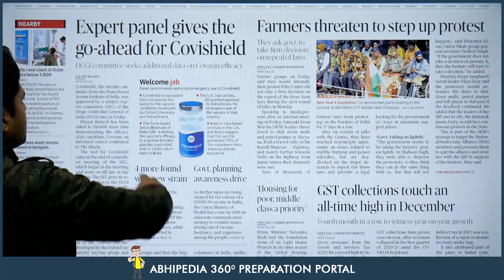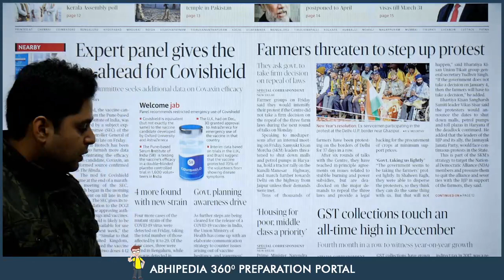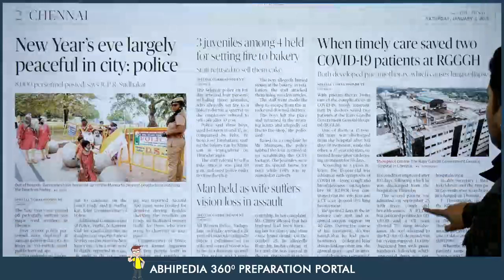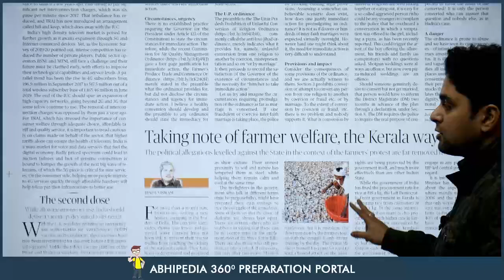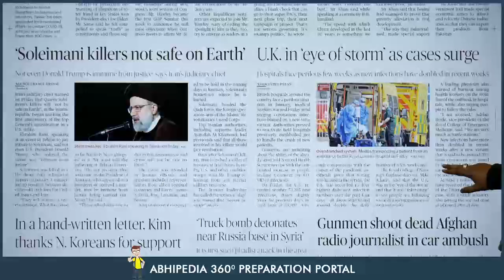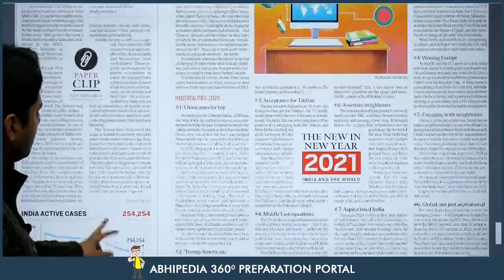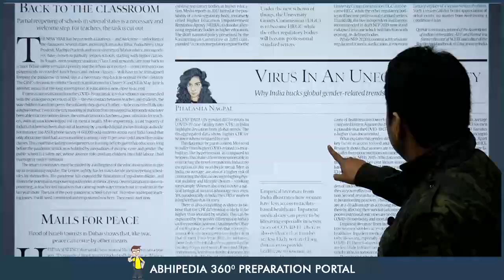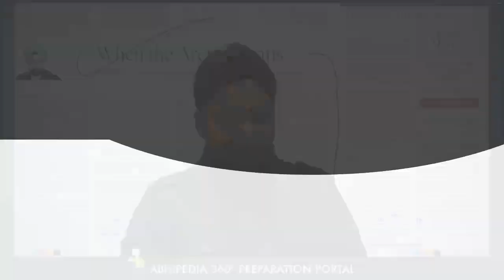UPSC CIVIL SERVICES | News Paper Reading Guide For 2nd January 2021 | By Maneesh Mittal Sir